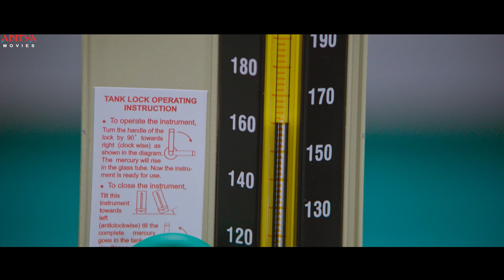Rebel Khiladi Hindi Dubbed Movie Part 2 | Raj Tarun, Riddhi Kumar | Aditya movies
Watch & Enjoy ebel Khiladi Hindi Dubbed Movie Part 2 Starring # RajTarun & Riddhi Kumar

Directed by Annish Krishna

Credits:
Produced by Umesh Gupta
Story by Aneesh Krishna, Swapawan Basamsetti & Bhargava Karthik